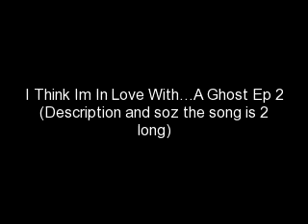I Think Im In Love With...A Ghost Jemi Storys Ep.84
Joe:Demi..wke up!Wake up!

Demi:*open her eyes*What?!No!!No!!!*cry*No!!Joe...Joe..i know you're there!I can't do this without you.*cry harder*

Joe:Hey hey shh...i'm here.Just focus.Think about what we've been through together.

Demi:*close her eyes,few seconds after she open her eyes*Joe...

Joe:*lay beside her,smiling*

Demi:Oh my god..Joe..i..

Joe:All this time,i never leave you.Just you can't see me.

The car stop.

They hear that Jimmy is arguing with someone.Then it become a silent.

Demi:J..

Joe:Shh..I'll be back.

Demi:No!!Joe.

Joe:*walk through the car trunk see a car drove away*Damn it.*go to the driver seat,see Jimmy*

Jimmy:*gasping for air,look at Joe*Everything that i've done...it's for you bro.

Joe:Jimmy..

Jimmy:*dies*

With Selena.

Daniel:Did he said what it was about?

Selena:No,he only said that it was important.

Daniel:*see the red dress being ripped,take a piece if it*What's going on?

Cindy:You cut off my dress!

Selena:*look at her*I should have done it a long time ago.Then maybe non of this would happen.

Daniel:What are you talking about?!

Selena:I did what you wanted!I punish him!Why are you still here?!

Daniel:Selena who're you talking to?

Selena:She won't leave me alone!

Daniel:There's no one else in this room.

Selena:Why won't you leave me alone?

Daniel:Selena...

Cindy:Do you think i have a choice?If you punish him,why am i still here with no where to go?!

Selena:*look down,the look at Daniel*I want to see the tape.

Daniel:what tape?

Selena:Where is it?

Daniel:I destroy it.

Selena:You what?

Daniel:If anyone see that tape,do you have any idea what everyone would have done to you?It's for you're own good.

Joe:*heard everything*